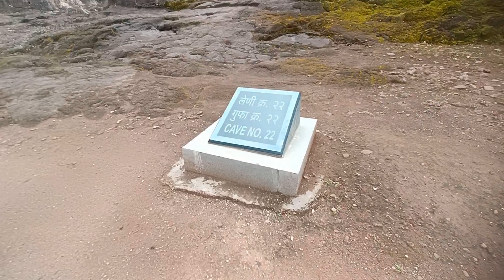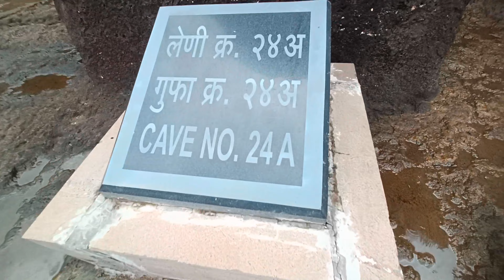ellora caves rahsyamay